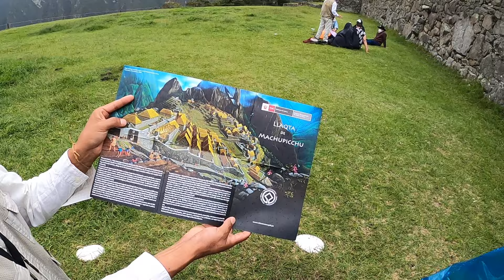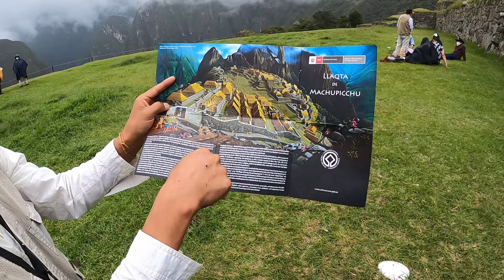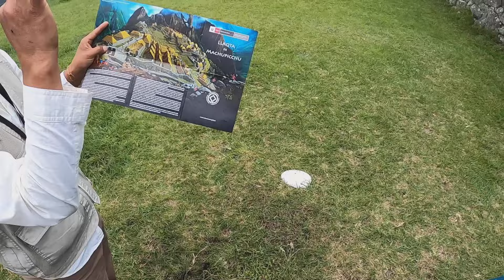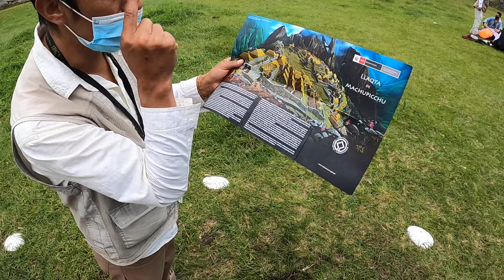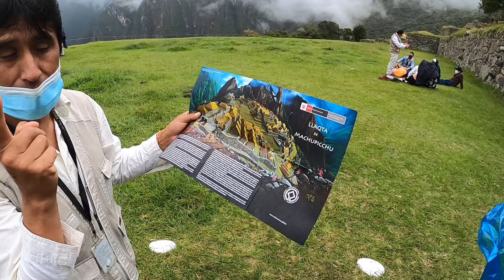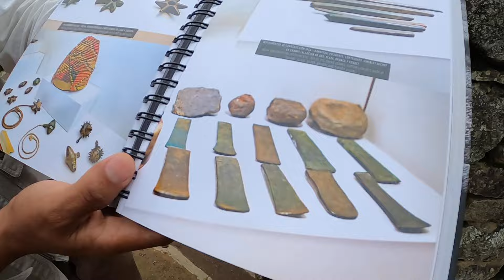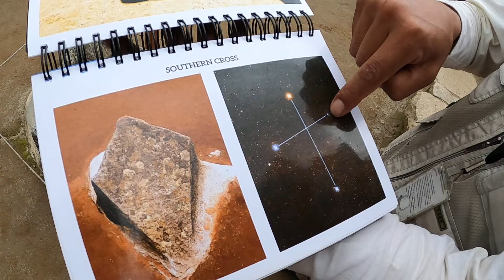Machu Picchu Tour - January 2021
Machu Picchu Tour - January 2021 | After waiting for over a decade, I was finally able to see Machu Picchu for myself and in a strange way, it turned out to be the best experience possible for us personally. I hope you enjoy this video in which I cut no corners so you can get a full-view perspective of Machu Picchu via video and can hopefully immerse yourself enough to inspire you to get there for yourself someday. This was an extremely meaningful day for Nicole and I in many ways and the weather was very preferable for our situation. Our tour guide Jersiño made sure we were educated and guided well during our time at Machu Picchu.

Osprey 70L Men's Backpack
Osprey 65L Women's Backpack
Pocket Rocket Hiking Stove
Aluminum Hiking Poles
GoPro Hero 8 Black
GoPro Hero 7 Black
GoPro Selfie Stick
GoPro Underwater Housing
GoPro Accessories Kit
GoPro Charging Station + Batteries